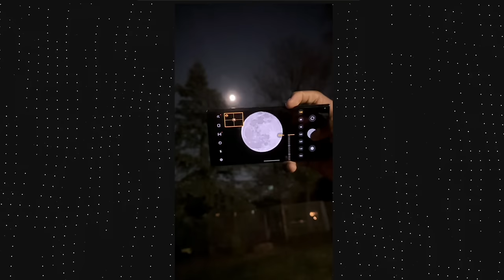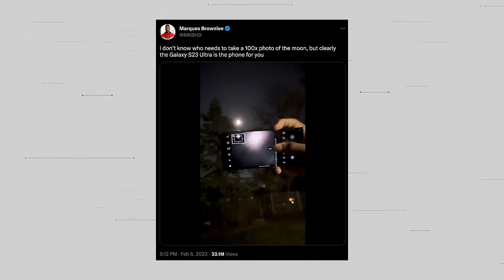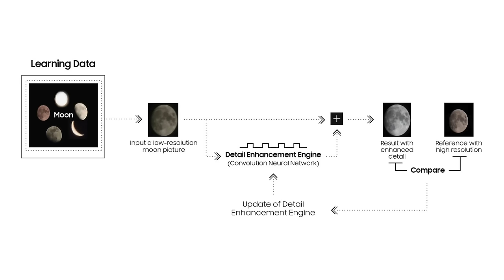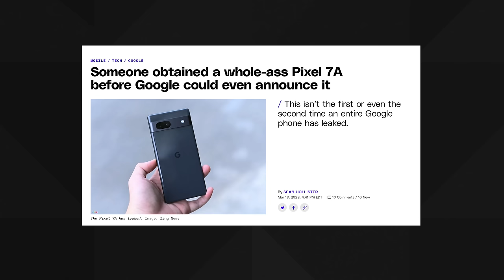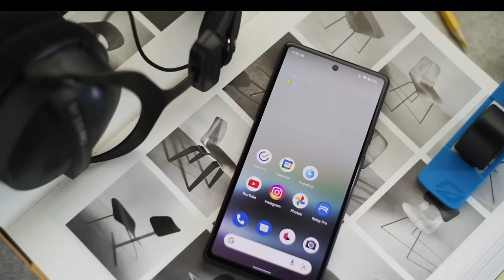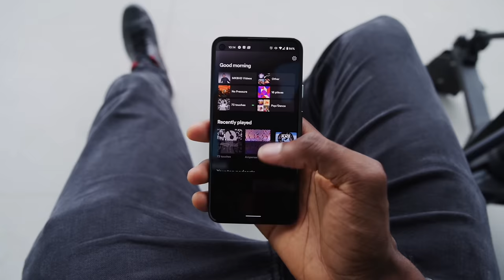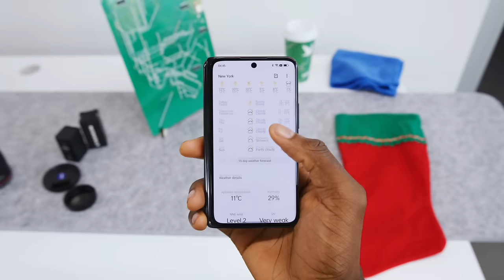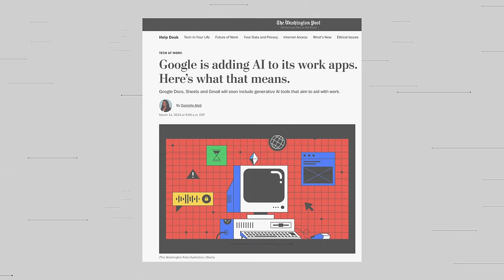Google Leaked Its Entire Pixel Lineup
This week, Marques, Andrew, and David had a lot to talk about. First, they get into the Samsung controversy about using "Space Zoom" to take photos of the moon. After that, they go into all the new Pixel leaks that popped up this week. We have some specs about the Pixel 8, some renders of the Pixel Fold, and straight up photos of the upcoming Pixel 7a (which hasn't even been announced yet). Then everyone gets existential talking about AI before we wrap it all up with some trivia.

Chapters:
00:00 Intro
00:32 Samsung fake moon controversy
16:24 Huawei Watch Buds
22:46 Trivia question
23:11 Shopify (Sponsored)
24:06 Pixel 7a leaks
30:00 Pixel Fold rumors
34:12 Pixel 8 and 8 Pro rumors
36:43 Trivia question
37:05 Ad break
39:09 Google Workspace AI competitor
58:44 OpenAI GPT-4 is out
01:01:13 Trivia answers
01:04:21 Outro